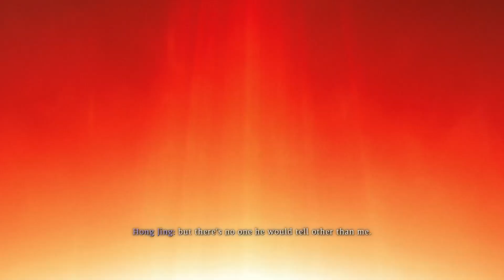Wo Long Fallen Dynasty Gameplay Part 4 Mian Battlefield Tyrant“s Final Banquet Bossfight—Dong Zhuo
Part 4 Main Battlefield 第四章 主战场
Tyrant“s Final Banquet Bossfight—Dong Zhuo/贼臣夜笙歌 Boss战 董卓